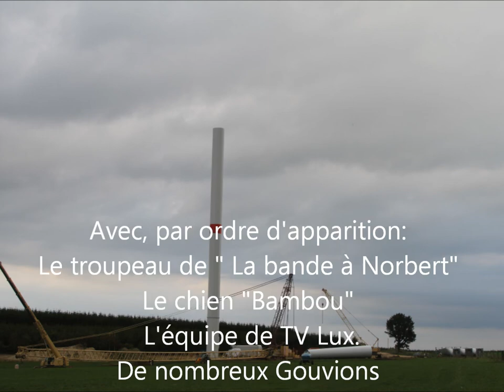Montage éolienne N° 3 Chimonti-Gouvy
25Août 2011